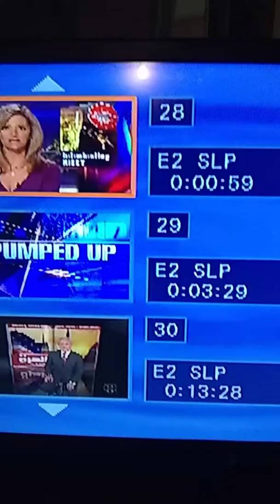Intoxicated kiss and DUI aresst open to public